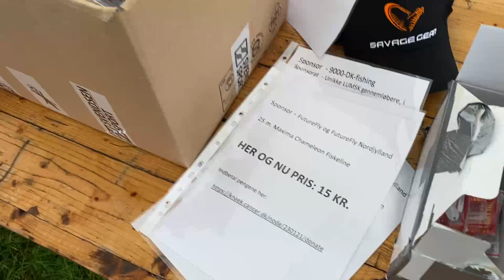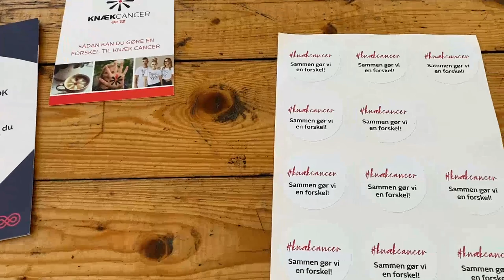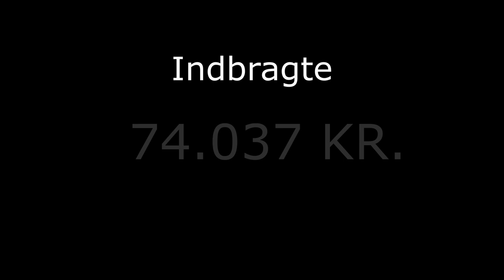Fishing For Life 2020 Aalsbogaard Lystfiskersøer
Fishing For Life 2020 løb af stablen ved Aalsbogaard Lystfiskersøer d. 24. oktober 2020.

Under mottoet Fiskeri - Pattegris - Auktion blev der samlet 74.037 kr. ind til Knæk Cancer.

I denne film kan du se hvordan dagen forløb!